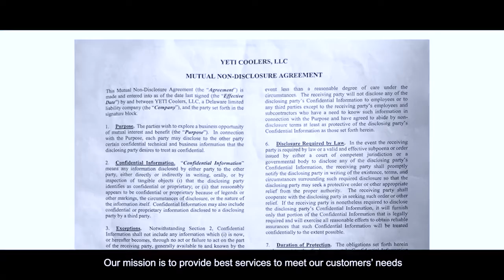Factory Tour of SuNPe Prototype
Want to know more about SuNPe Prototype?
Have a factory tour and know more about our capabilities.